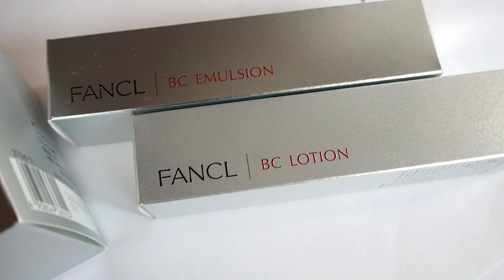Японский уход за кожей в 45-50+ лет/ FANCL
Популярный японский уход с "чистым составом" для кожи после 45 лет.
Заказы принимаются.